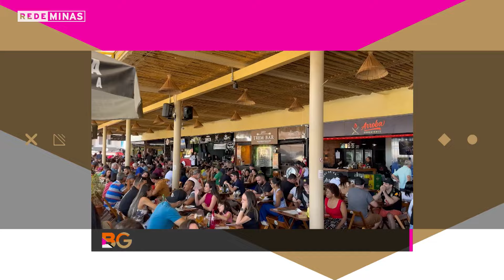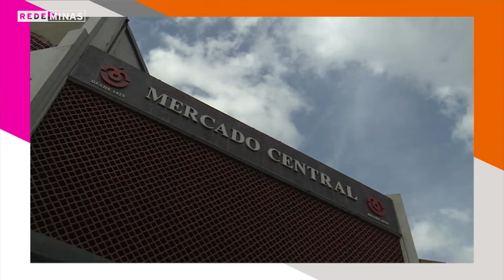MERCADOS DE BH - (26 - 01 - 2024)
O programa de hoje é para quem gosta de ir ao mercado.  E a boa notícia é que BH vem ganhando cada vez mais desses locais que destacam nossa gastronomia mineira, além de fortalecer o artesanato e a produção de agricultura familiar.
- Ricardo Vasconcelos - Presidente do Mercado Central
- Marcos Kayser - Diretor do Mercado Distrital do Cruzeiro
- Elias Tergilene - Idealizador do Mercado de Origem
- Ana Lucia Alves Araújo - Executiva de Negócios no Mercadão Internacional de Lagoa Santa
- Sergio Bicalho - Presidente da Feira dos Produtores

Diariamente, os convidados do programa discutem de maneira aberta e contemporânea temas da atualidade.